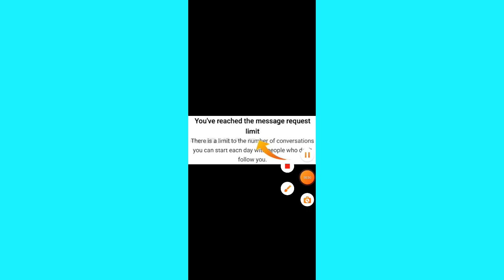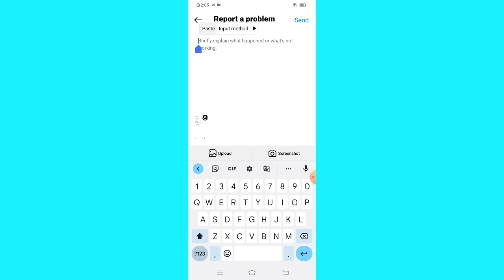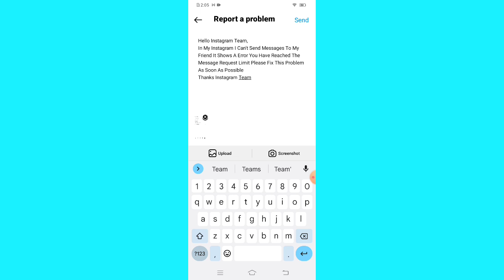You've Reached The Message Request Limits Instagram | You've Reached The Message Request Limits Fix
Queries Solved :-
1) you've reached the message request limit instagram
2)  you've reached the message request limit problem
3)  you've reached the message request limit
4) you've reached the message request limit instagram problem solve/

you've reached the message request limit instagram
you've reached the message request limit problem
you've reached the message request limit
you've reached the message request limit instagram problem solve
how to fix you've reached the message request limit problem in instagram
you reached the message request limit
you have reached the message request limit
instagram you've reached the message request limit
you have reached the message request limit instagram
hindi techub